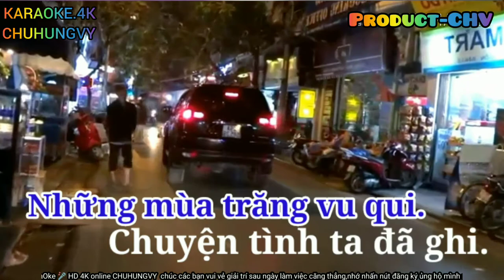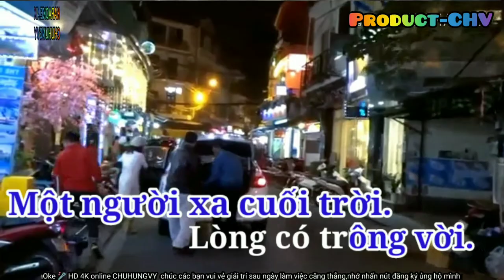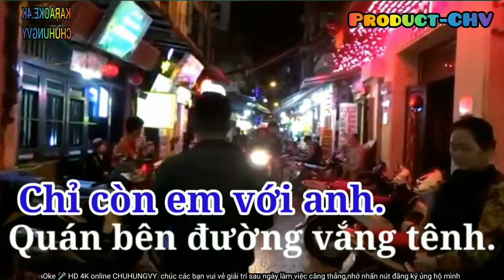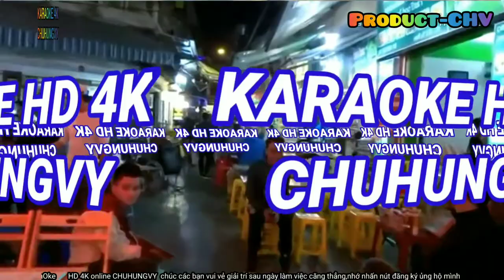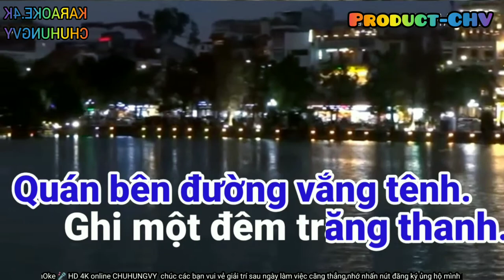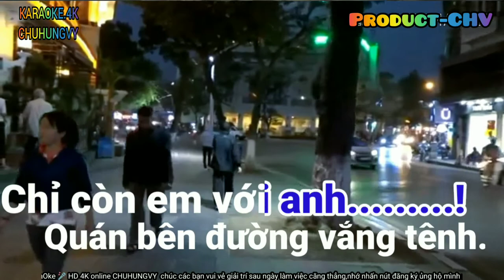🎤🎶KARAOKE CON ĐƯỜNG XƯA EM ĐI. HD 4K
👉Ca khúc con đường xưa em đi :nhạc sĩ Châu Kỳ & Hồ Đình Phương.
👉Châu Kỳ  sinh sống cùng gia đình ở TP.HCM.